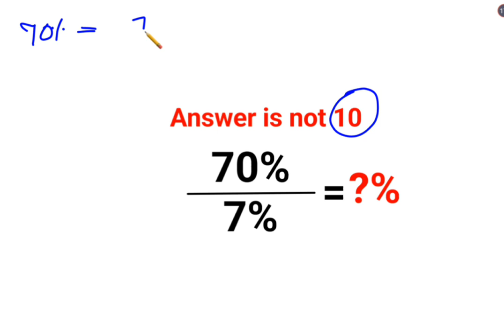70%÷7% = ?% The answer is not 10. Only for smart ones! American Math Olympiad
70%÷7% = ?% The answer is not 10. Only for smart ones! American Math Olympiad

90%÷30% = ?% The answer is not 0.099. Only for smart ones! American Math Olympiad

factorial expressions
exponential factorial
0 factorial
5 factorial
9 factorial
1 factorial
7 factorial
2 factorial
n factorial
i factorial
factorial 7
factorial 6
factorial 5
factorial 8
factorial 9
10 factorial
52 factorial
-1 factorial
factorial hr
factorial 10
factorials e
factorial problem
factorial problems
52 factorial problem
factorial problems worksheet
factorial problem calculator
multifactorial problem
algorithm for factorial problem
complexity of recursive factorial problem
solve factorial problem
how to do a factorial problem
factorial problems examples
factorial problem in java
factorial problem in python
factorial problem in c
factorial problems and solutions
factorial aptitude question
factorial word problems and solutions
factorial problem solving
how to solve factorial problems
what are the factors in a factorial design
birthday problem factorial
main effect in factorial design
disadvantages of factorial design
disadvantages of full factorial design
factorial problem example
factorial problem explanation
factorial equation problems
factorial word problem examples
factorial notation problems
factorial problems in maths
factorial game problem
how many conditions in a 3x3 factorial design
factorial problem hackerrank
factorial hard question
problems to factor
how to solve problem with factorial
how to find main effect in factorial design
how to find interactions in factorial design
factorial problem in prolog
problem solving involving factorial
word problem involving factorial
what is the 52 factorial problem
what is factorial problem
factorial knapsack problem
left factorial
leetcode factorial
factorial math problem
factorial maths question
factorial n problem
factorial notation problems with solutions
how to do factorial problems
factorial questions and answers
what is n factorial times n factorial
why is factorial important
what is the factorial of n
word problem on factorial
limitations of factorial design
factorial problem python
factorial problem probability
factorial problems pdf
factorial programming problem
factorial practice problems
factorial practice question
factorial word problems pdf
python factorial problem
probability factorial problem
q-factorial
q factor analysis
factorial problem using recursion
factorial problem with recursion
how to do factorial in r
factorial program in r
factorial problem spoj
factorial problem stats
what are two common reasons to use a factorial design
the 52 factorial problem
word problem using factorial
factorial results
n factorial probability
v-factor
factorial word problem
factorial word problems worksheet pdf
x factorial
x factorial graph
x factorial derivative
x factorial times x factorial
y=x factorial
y-factor
45 factorial answer
zero factorial proof
z factor analysis
z-factor
z-factor formula
factorial 0.5
0 factorial is 1 proof
0 factorial is 1
0 factorial equals 1 proof
1 factorial
1 factorial equals
1 factorial 100
1 factorial 30
2 factorial calculator
2 factorial
2 factorial design of experiments
2 factorial equals
factorial 3
3 factorial answer
3 factorial factorial
3 factorial
3 factorial design
factorial of 46
factorial of 42
factorial 40
factorial 4
4 factorial
4 factorial combinations
4 factorial equals
4 factor fractional factorial design

This is one of the best books for Quantitative Aptitude
The book to develop Logic and Math skills through puzzles
This is the book to learn vedic maths
The tripod used for this video
The mic used for this video

Fast and Easy Maths is now on telegram also.